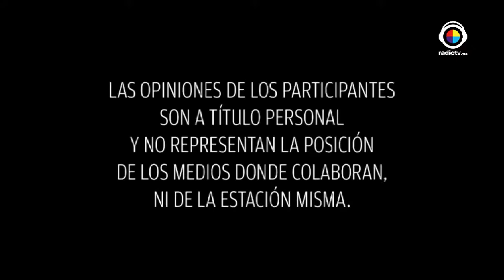Mujeres Divinas. Tema: Poder Femenino